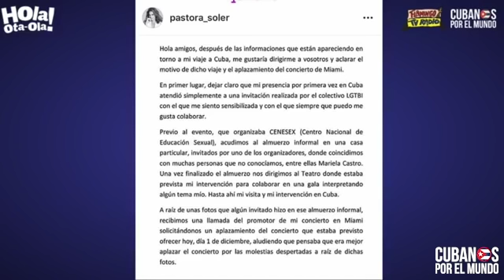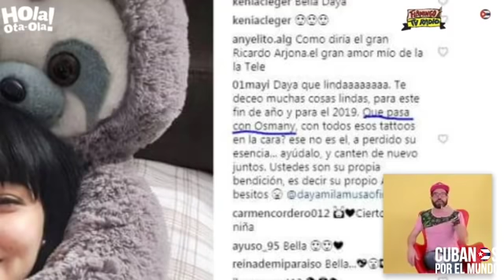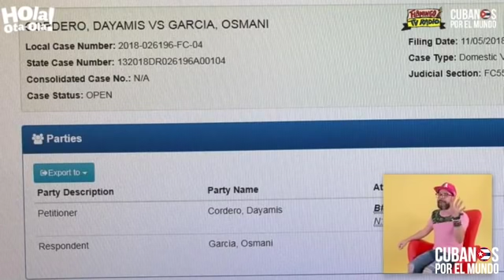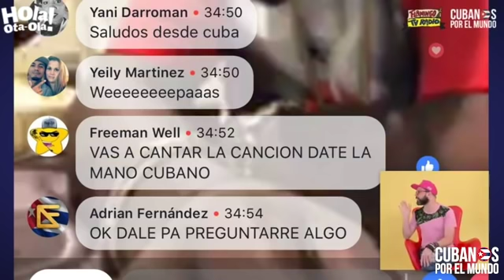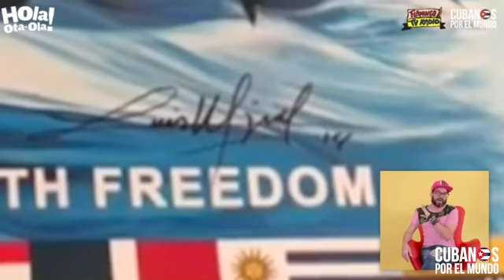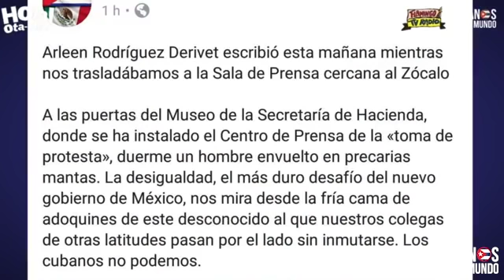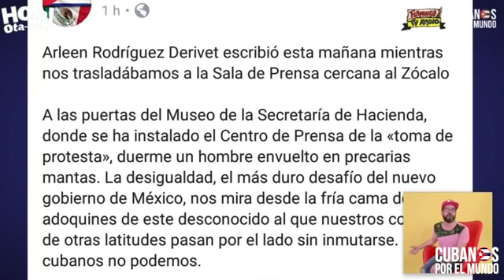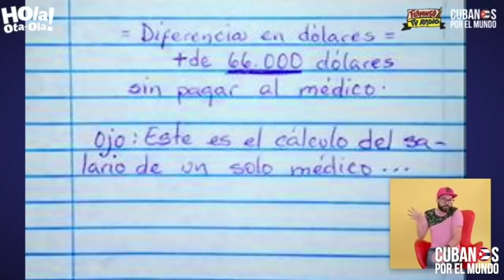Alex Otaola en Hola! Ota-Ola en vivo por YouTube Live (lunes 3 de diciembre 2018)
Hola! Ota-Ola es un programa de entretenimiento y humor conducido por el afamado presentador cubano Alex Otaola.

Este programa se transmite completamente en VIVO por YouTube Live y Facebook Live todos los días de lunes a viernes a partir de las 5:30 de la tarde.